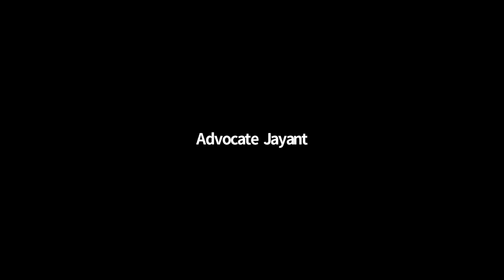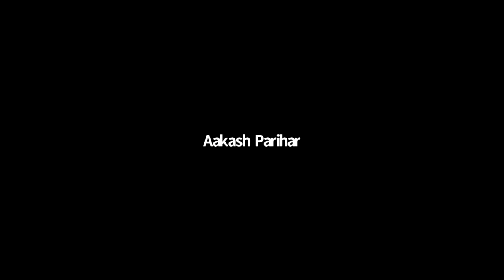CADR Webinar Series: Session 3 (Part 1) - Fair and Equitable Treatment in Investment Arbitration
On 13 April 2020, CADR, RGNUL organized the third session of the CADR Webinar Series. We had Mr. Anubhab Sarkar (Partner, Triumvir Law) conduct a session on ‘Fair and Equitable Treatment in Investment Arbitration‘. This session was in line with CADR’s focus on the niche area of Investment Arbitration.

In the second part of the third session, we had Mr. Anubhab Sarkar and Mr. Tariq Khan (Principal Associate, Advani & Co.) conduct a session on 'Practicalities of Cross-Examination in Arbitration'. Do check that session out!